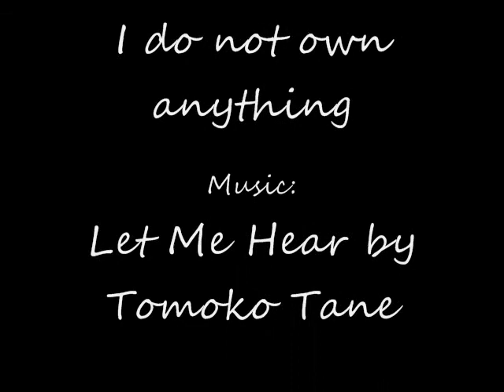Let Me Hear - A Caterina Sforza AMV